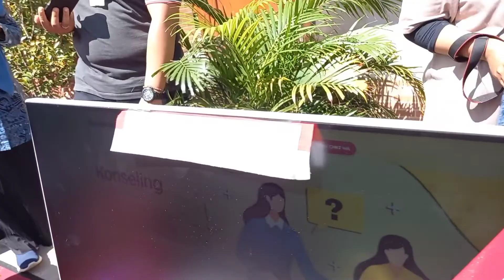Launching E-Smart Library & Mini Free Library SMP Negeri 4 Pekanbaru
Keren! Launching E-Smart Library & Mini Free Library di SMP Negeri 4 Pekanbaru.

Menyertakan orang tua dalam pelaksanaan program sekolah ternyata membawa dampak yang luar biasa. Hal itu terbukti dari gerakan yang dilakukan oleh Bu Dr. Rukiah, M. Pd., Kepala SMP Negeri 4 Pekanbaru dalam membuat mini free library yang menyertakan paguyuban kelas.